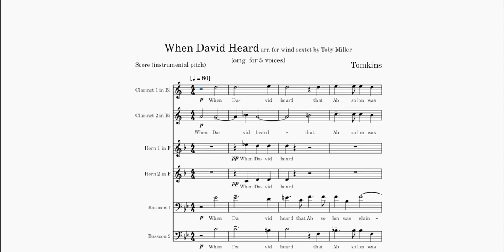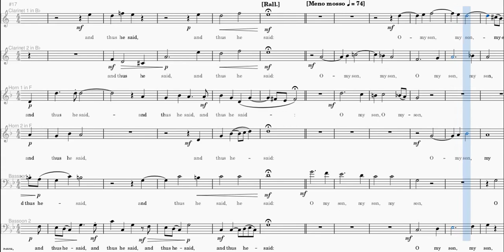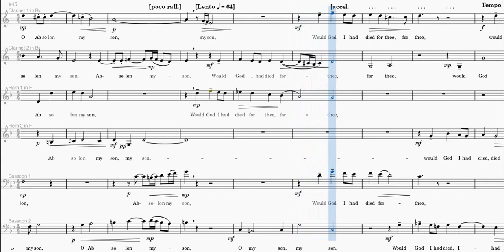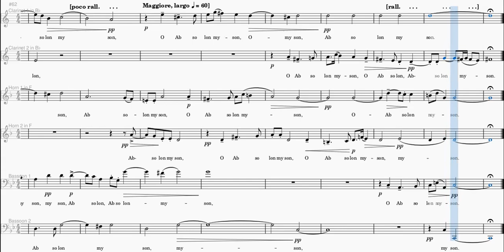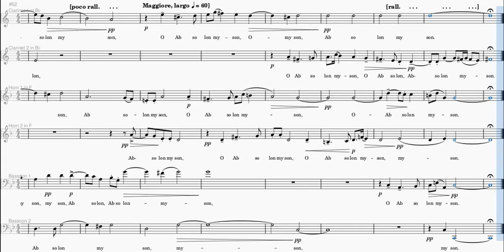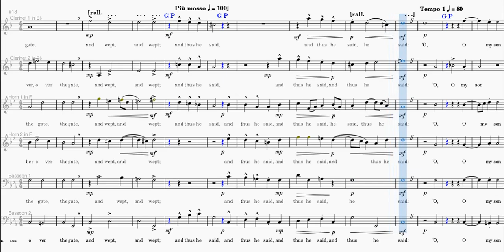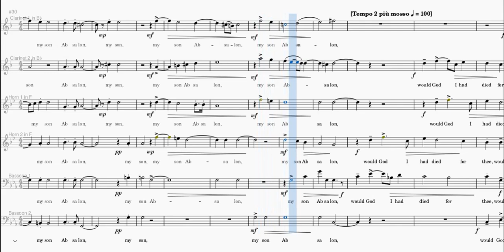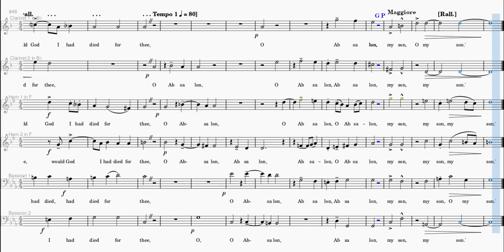When David Heard - Tomkins & Weelkes - arr. for wind sextet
'When David Heard that Absalom was slain' is a text from the Lamentations of David (2 Samuel 18/33), probably chosen by both composers Thomas Tomkins and Thomas Weelkes for King James (VI of Scotland or I of England) as a Biblical parallel for the death of his son Henry (Prince of Wales and elder brother of the future Charles I) in 1612.  This dry historical context (and perhaps our expectation of Renaissance polyphony) doesn't prepare us for the shockingly raw emotion of these settings: watch the superb, heart-rending performance of the Tomkins in its original form by the Gesualdo Six (in the wonderful acoustic of Ely Cathedral's Lady Chapel) I have added many interpretative suggestions (dynamics, tempo markings and articulations) to the arrangements to try to retain some of the power of the word setting in these versions for instruments alone.
00:00 - 04:02 Tomkins (orig: for 5 voices)
04:03 - 07:16 Weelkes (orig: for 6 voices)
Arrangements are available free on IMSLP.org, and there are alternative parts for Oboes (replacing Clarinets)